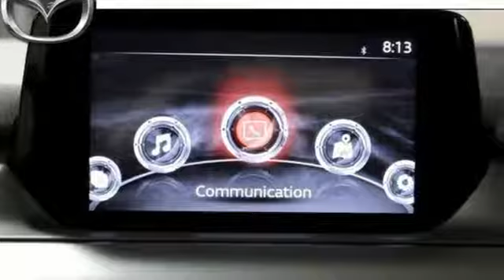New 2017 Mazda Mazda6 Roswell GA Atlanta, GA #142242 - SOLD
Year: 2017
Make: Mazda
Model: Mazda6
Trim: Sport
Engine: 2.5L 4-Cylinder
Transmission: Automatic
Color: Blue
Interior: Black
Stock #: 142242
VIN: JM1GL1U59H1142242
Deep Crystal Blue 2017 Mazda Mazda6 Sport FWD Automatic 2.5L 4-Cylinder 35/26 Highway/City MPGbrbrAwards:br * 2017 IIHS Top Safety Pick+

Address:
11185 Alpharetta Hwy